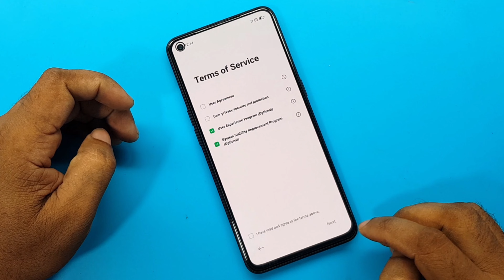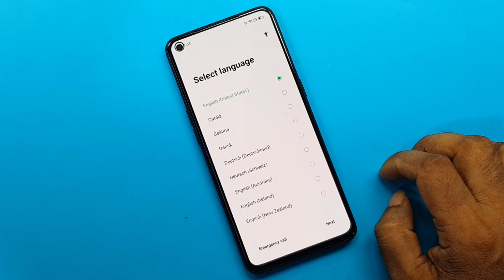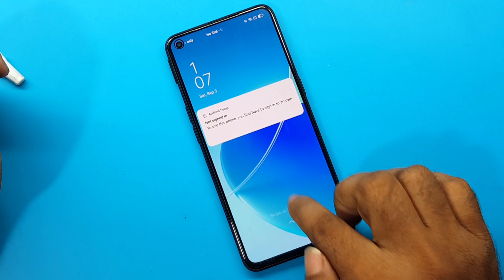Oppo Reno 6/Reno 6 5g Frp Unlock 100% Working | Oppo CPH2235/CPH2251 Google Lock Bypass Without Pc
ʟɪᴋᴇ   |  sᴜʙsᴄʀɪʙᴇ   |  sʜᴀʀᴇ   |  ᴄᴏᴍᴍᴇɴᴛ
●▬▬▬▬▬▬▬ஜ۩۞۩ஜ▬▬▬▬▬▬▬●

Subscribe AFRAD TELECOM : 0:01

Symphony,Walton,Htc,Itel,Lava.

                              ᴛʜᴀɴᴋ ʏᴏᴜ
  ●▬▬▬▬▬▬▬ஜ۩۞۩ஜ▬▬▬▬▬▬▬●